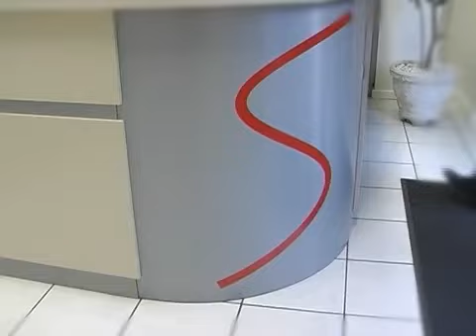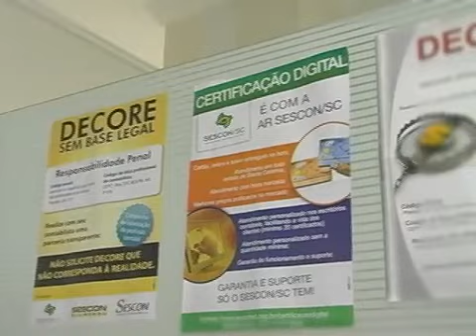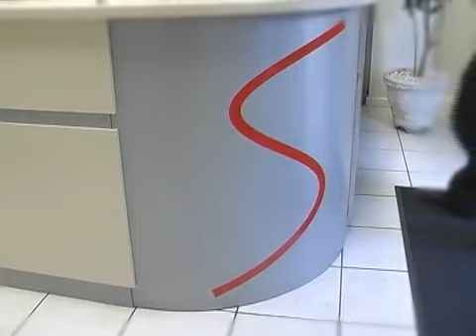TVC 11 04 12